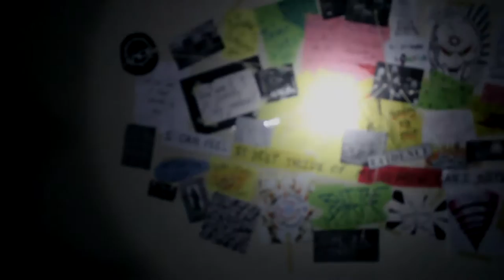Madness Reprise, Found Footage - Eminent Kaos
Discovered this after editing the Madness Lyric Video.